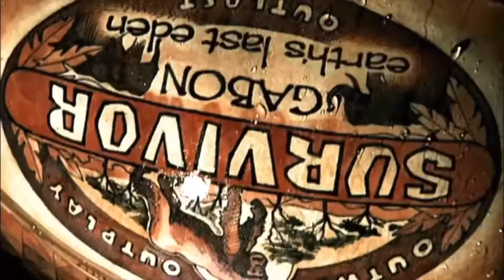Survivor Chaos Island (Noah Hammerman)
Next Intros:
Second Chance (Nunavit)
Favs vs Least Favs (T-Mo)
Old School vs New School All Stars (Ben)
Merge Boots-Another Chance (C C)
Heroes vs Villains (TOASTY)
Pre Merge All Stars (Dylan T)
Climb The Mountain (Abomb Alexander)
New School Heroes vs Villains (Easton Burnor)
HvV One Time Players (Mat Levine)
Best To Never Win (KB)
Battle of the Ages (Cloudy 9)
Battle of the BvW (Jacob Horton)
Fans vs Idols (Yoshi Play)
Goats vs Top Dogs (Jack Sonia)
If S40 was HvV2 (CraftBattleDuty0828)
Pre Merge v Jurors vs Losing Finalist v Winners (Easton Burnor)